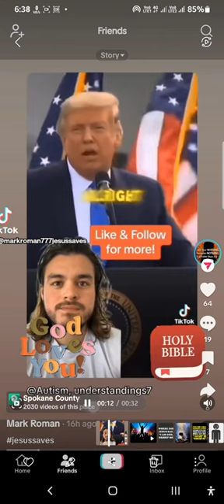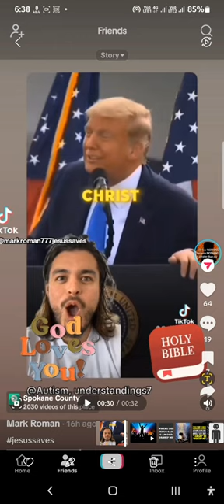don't be fooled